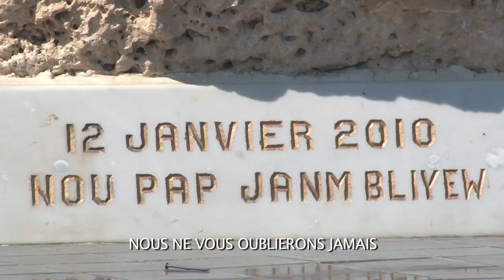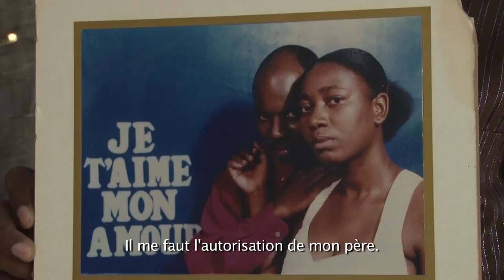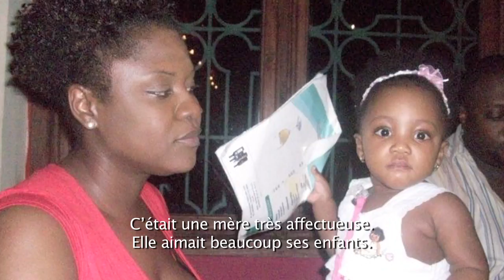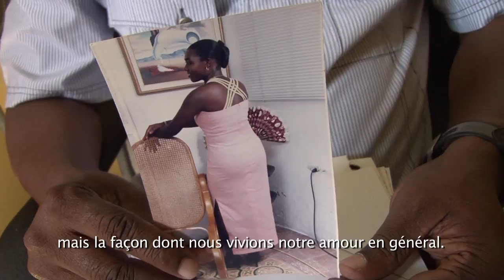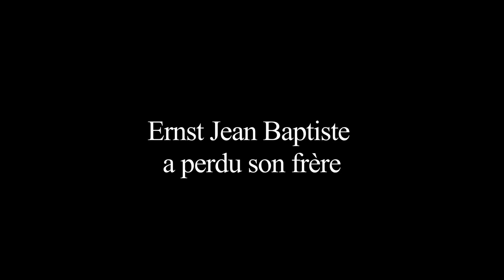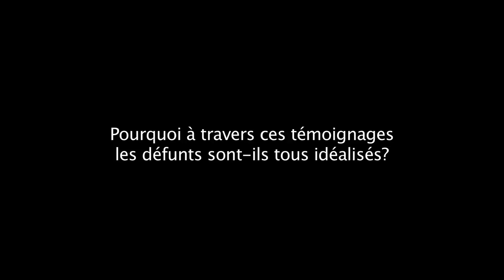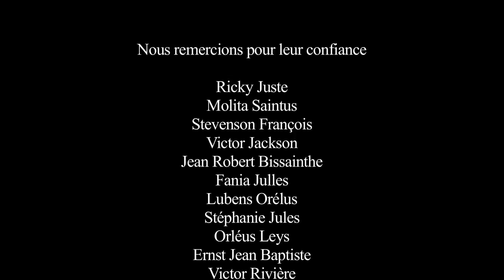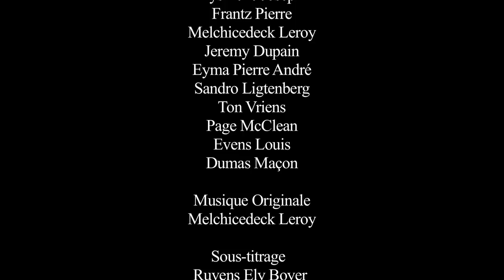Conversations avec les Morts